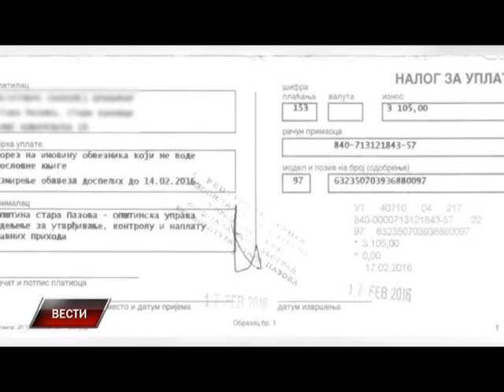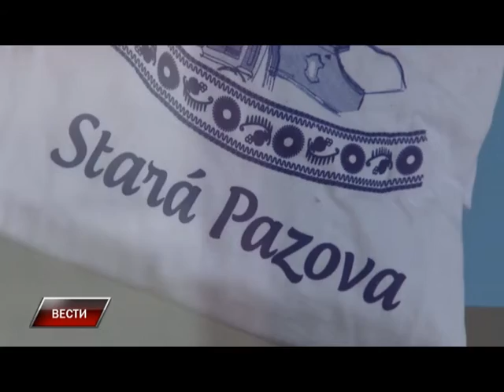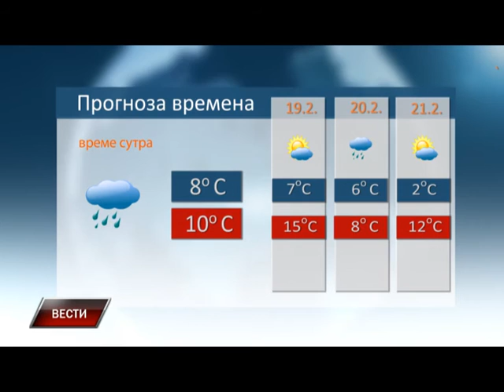Vesti 17 02 2016